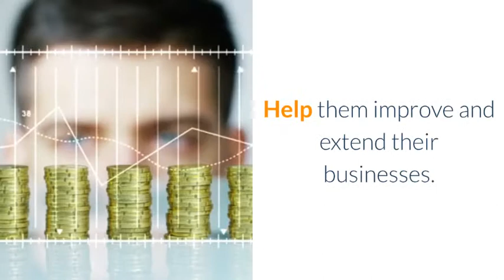السادس الاعدادي الفصل السادس banker skill مهارات الصيرفي 7 السؤال